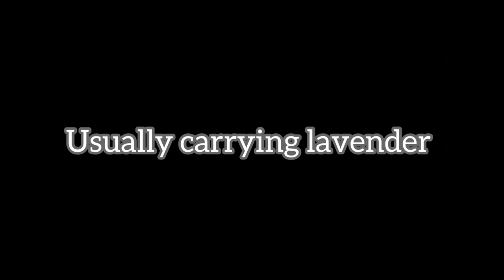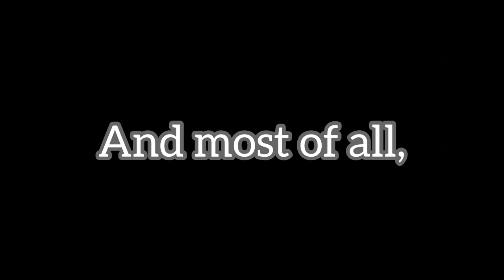The Falkirk Plague Doctors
The story of two sides and the mystery of the Falkirk Plague Doctors.